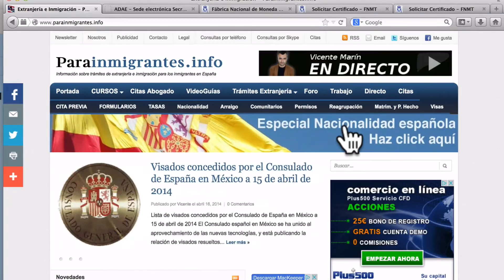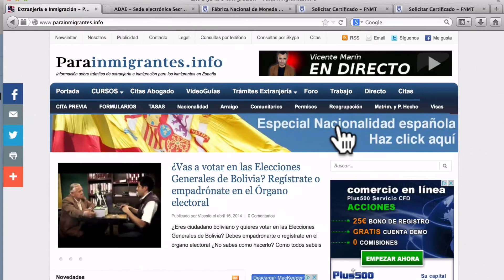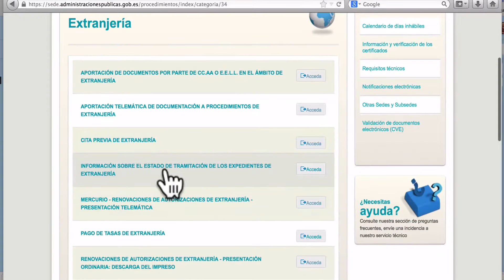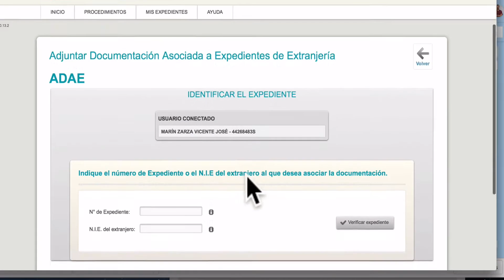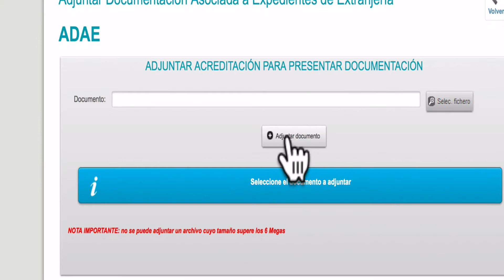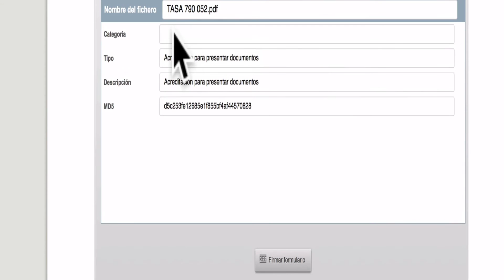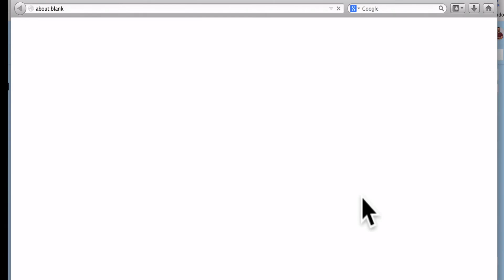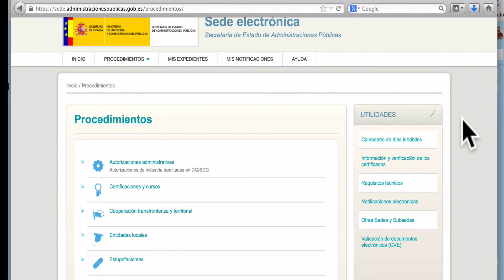Sede Electrónica Extranjería Aportar Tasas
Sede Electrónica de Extranjería - Portal Acceda - Aportación de Tasas del procedimiento de extranjería por Internet con Certificado Digital.

La web del Ministerio de Administraciones públicas o pone a disposición de los ciudadanos una serie de servicios y trámites online, entre los que se pueden encontrar varios relacionados con los procedimientos de extranjería.

La posibilidad de realizar trámites por Internet, desde casa, con total garantía y absoluta legalidad ya es una realidad y, si dispones de certificado digital, y aparte de pedir cita o ver el estado del procedimiento, ya puedes acceder al portal de Sede Electrónica de Extranjería y realizar los siguientes trámites:

Aportar documentación al expediente de extranjería (tasas y otros documentos).
Pagar las tasas de extranjería.
Presentar expedientes de renovación de autorizaciones de residencia.
Recibir notificaciones electrónicas.

En este vídeo os explicamos cómo aportar documentación a un expediente de extranjería ya iniciado, en particular una Tasa. Con el nuevo sistema de aportación de documentos en trámites de extranjería, no es necesario ir a la Oficina de Extranjeros y hacer colas para simplemente entregar el justificante de pago de la tasa. Cómodamente, desde casa, con nuestro Certificado Digital, puedes mandar las Tasas de Extranjería u otros documentos directamente a la Oficina de Extranjeros.

Os animámos a todos a usar estos medios telemáticos ya que en un futuro cercano se convertirán en algo habitual en todas las Oficinas de Extranjería de España.